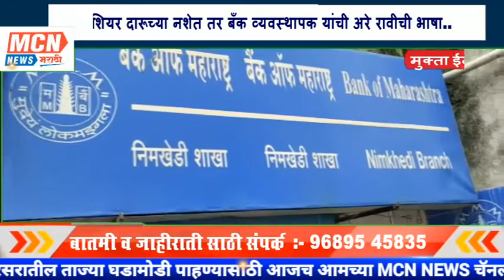बँक कॅशियर दारूच्या नशेत तर बँक व्यवस्थापक यांची अरेरावीची भाषा..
MCNNEWSJALGAONJAMOD. मुक्ताईनगर तालुक्यातील निमखेडी बुद्रुक येथे काल बँक ऑफ महाराष्ट्र च्या कार्यालयात ग्रामस्थांनी चांगला राडा घातला.अखेर पोलिसांना पाचारण करून प्रकरण मिटवण्यात आले.
बँक व्यवस्थापक  यांनी ग्राहकां सोबत गैरवर्तणूक करून अरेरावीची भाषा केल्याने ग्राहक चांगलेच संतापले होते.तसेच बँकेत कॅशियर  पवार  हे नेहमी दारूच्या नशेत काम करतात. मागील काही दिवस आगोदर दारूत तल्लीन असणाऱ्या बँके  कॅशियरची ग्रामस्थांनी तक्रार सुद्धा केली होती. परंतु बँक व्यवस्थापक त्यांना नेहमी पाठीशी घालत आहे

काल  पण कॅशियर पवार बँकेत दारू पिऊन काम करत होते. आणि दारूची नशा एवढी होती की, त्यांना काहीही सुचत सुद्धा नव्हते. बँकेतील ग्राहकांना यामुळे खूप त्रास झाला. त्यामुळे पंचक्रोशीतील ग्राहकांनी संतापून पोलिसांना फोन लावून बोलाविले. अखेर पोलिसांनी तेथील परिस्तिती नियंत्रणात आणली .
यावेळी शिवसेना तालुकाप्रमुख छोटूभाई, तालुका उपप्रमुख शिवाजी पाटील ,नरेंद्र पाटील प्रमोद सोनार, पवन सोनवणे व राष्ट्रवादी तालुका सरचिटणीस जितेंद्र तायडे आणि मोठ्या प्रमाणात नागरिकानी या ठिकाणी एकच गर्दी केली होती.

नागरिकांच्या तक्रारीवरून पोलिसांनी  कॅशियर पवार यांना अल्कोहोल तपासणीसाठी  आरोग्य केंद्र कुऱ्हा काकोडा येथे घेऊन जाऊन त्यांची अल्कोहोल तपासणी केली त्यानंतर नागरिकांनी संयम बाळगून आपली आक्रमकता कमी केली. तपासणी अहवालानंतर बँक व्यवस्थापक हे बँक कॅशियर पवार यांच्यावर कोणती कारवाई करतात याकडे ग्रामस्थांचे लक्ष वेधले आहे.

MCN NEWS करिता
जितेंद्र तायडे